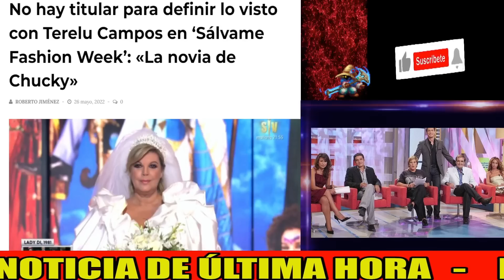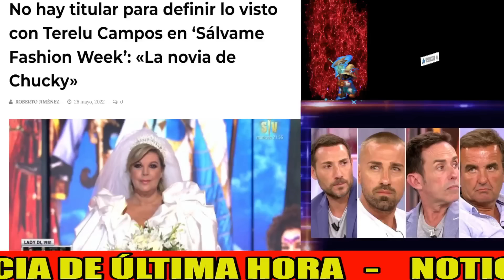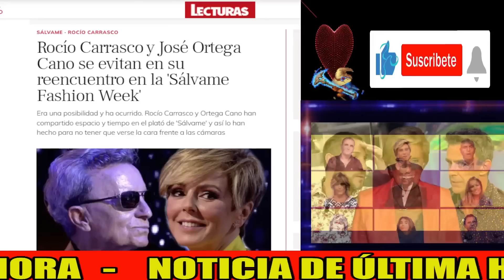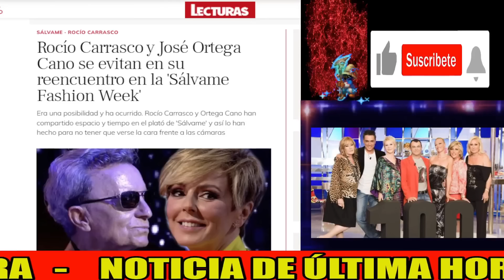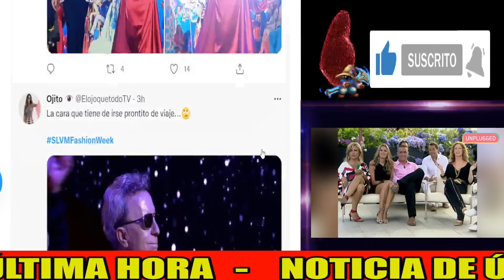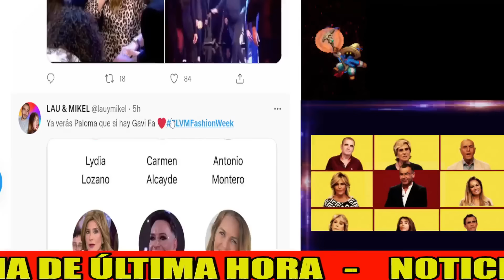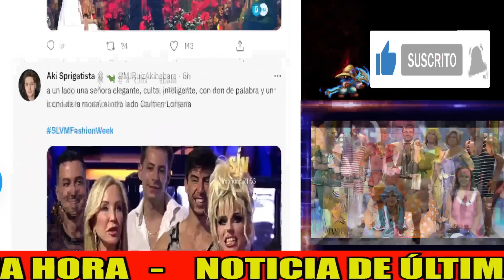RIDÍCULO TOTAL de Sálvame Fashion Week con Rocío Carrasco , Jorge Javier Vázquez y María Patiño